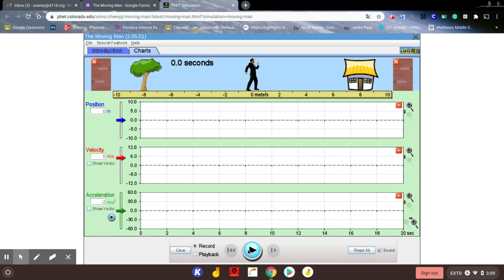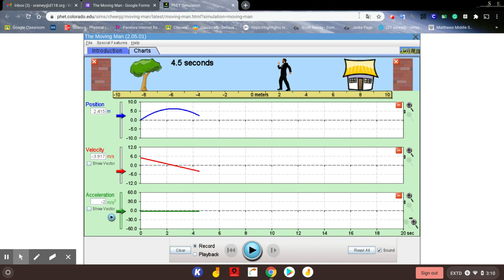Moving Man Part 4